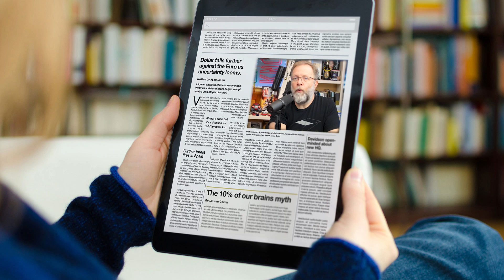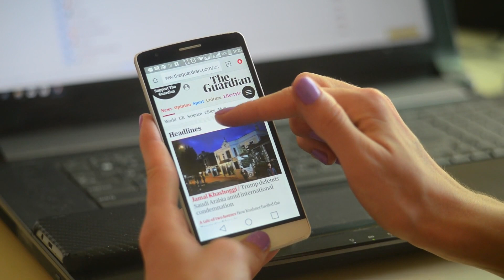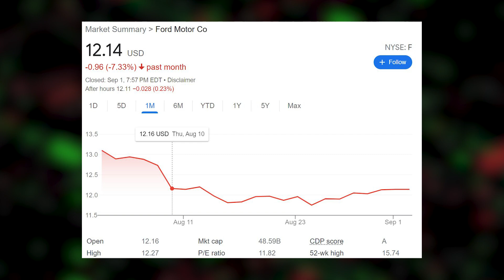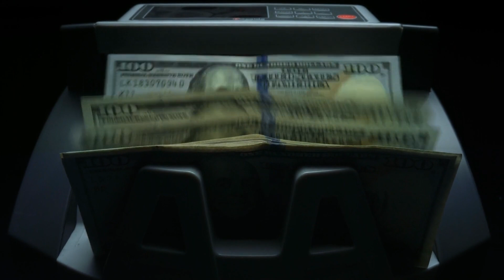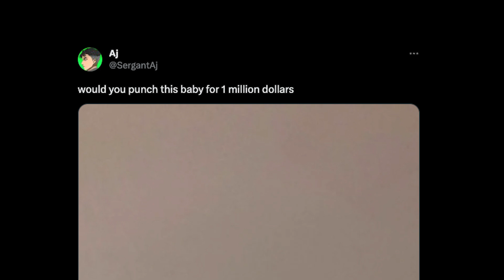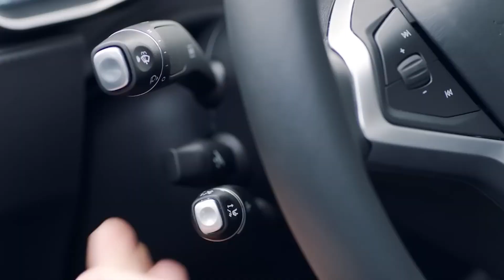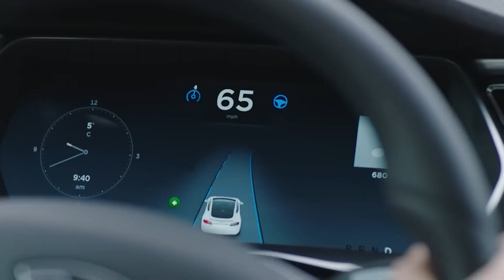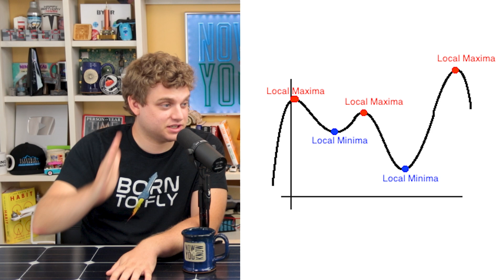Is Ford's BlueCruise Leading In Autonomous Driving? | Disruptive Investing News